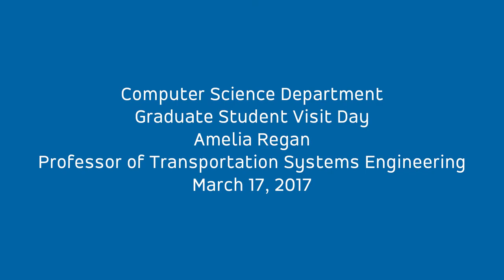Amelia Regan, Professor of Transportation Systems Engineering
Graduate Student Visit Day